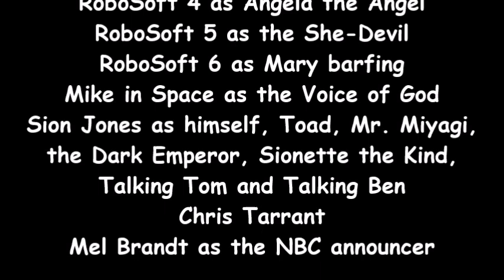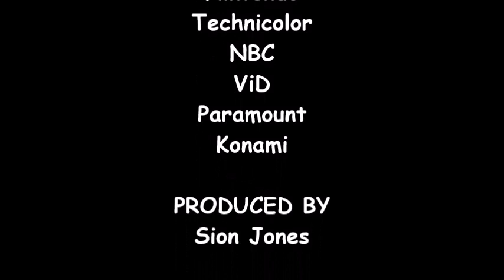Technicolor Logo Bloopers 10: The Naked Reels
It's been a year since I've started making Technicolor Logo Bloopers!

Tantrums: 4 (Scotty, Sam, Toad and Winnie the Pooh)
Shin Kicks: 2

Barfs: 6 (LH Michelle, Sam, Mike, Mary, Toad and Sion)
Wrong Answers: 1
Zaps: 3